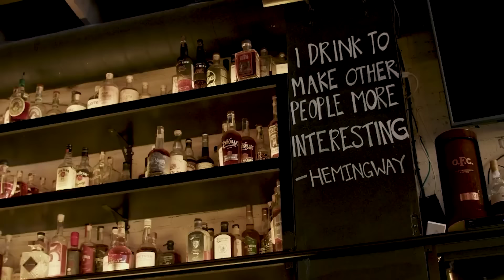The Industry AF Podcast - Songwriter Jadea Kelly - Episode 6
The 6th episode of The Industry AF Podcast . Hosted by songwriter & entrepreneur Tyler Boone with co-host James Frolio.

Our guest is the very talented recording artist & songwriter Jadea Kelly from Whitbey, Ontario, Canada.

Podcast powered by Artist Formula